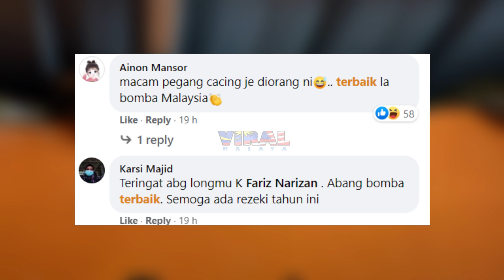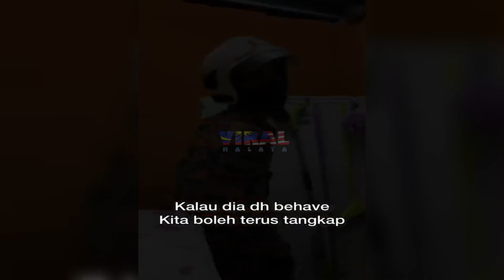TERKEJUT ULAR BESAR PEHA MUNCUL DALAM TANDAS, NASIB BAIK ABANG BOMBA ADA...